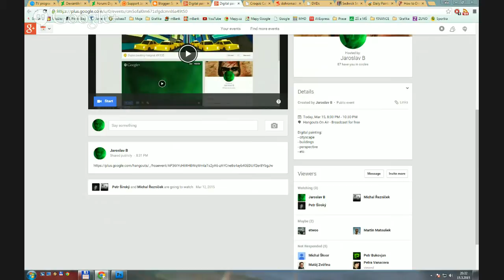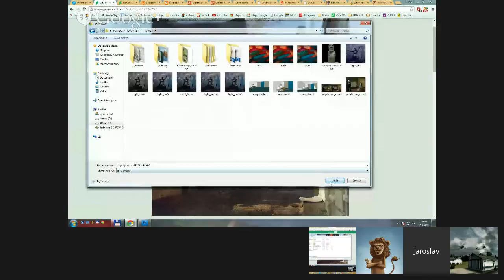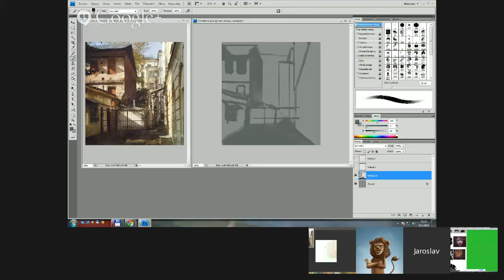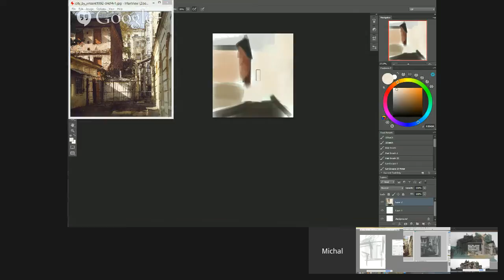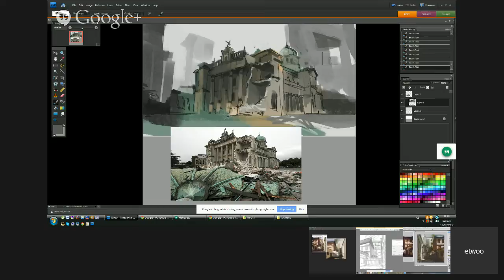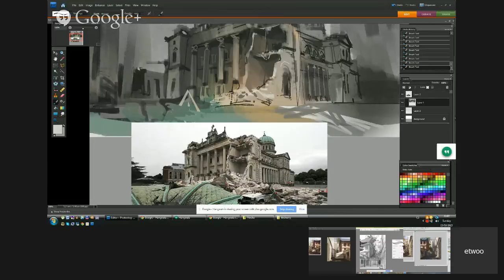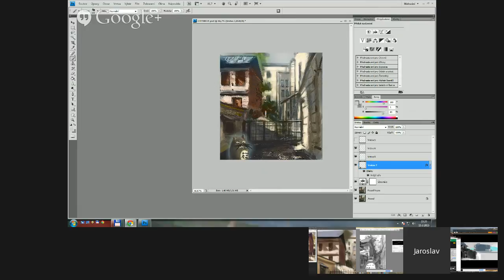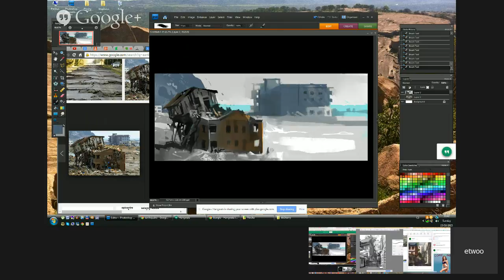Digital painting hangout #9 [CZ]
Digital painting:
- cityscape
- buildings
- perspective
- etc